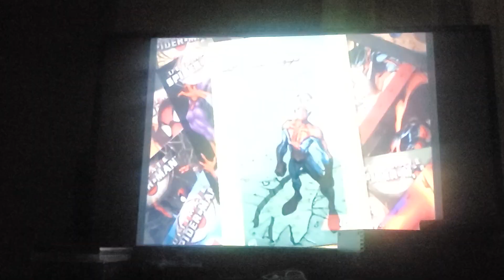Ultimate Spiderman gameplay PS2 vs Rhino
Spidey fights rhino.